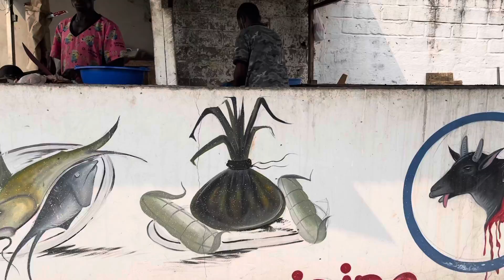Kin Trip NzelaYaMayi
Chronique d’un séjour à Kinshasa RDC